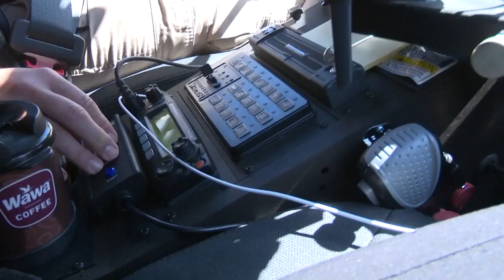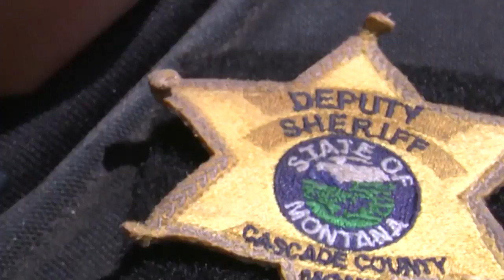Cascade County Sheriff’s Office welcomes first female deputy to SWAT team